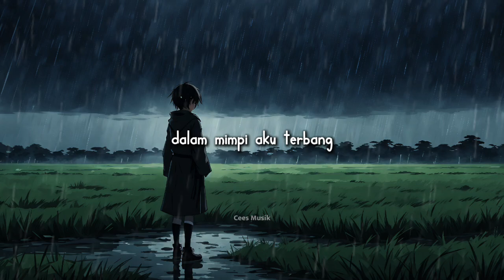Romance - Hujan (Lyric Video) || Speed Up Version!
Romance - Hujan || Speed Up Version!

Artist/Band : Romance Band
Tittle : Hujan
Speed Up : Gamood
Publisher : -
Lyric : Cees Musik

📌Klik Official Music Video Disini : -
📌Klik Official Lyric Video Disini : -

• • Attention • •
➡︎ The music posted is here for listening entertaintment only.

➡︎ Jika musik atau vidio musik kalian ingin di post dan di promosikan jangan lupa untuk menghubungi kami melalui email atau instagram.
Terima Kasih!!
SALAM CEES, SALAM SUKSES!-